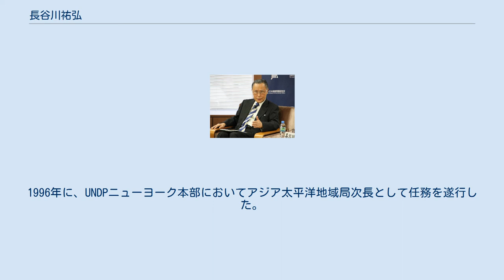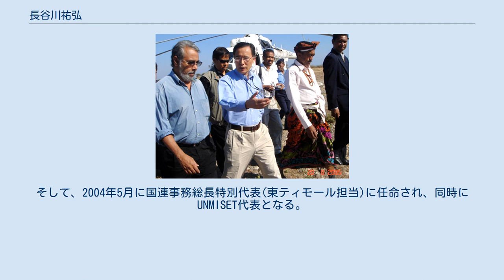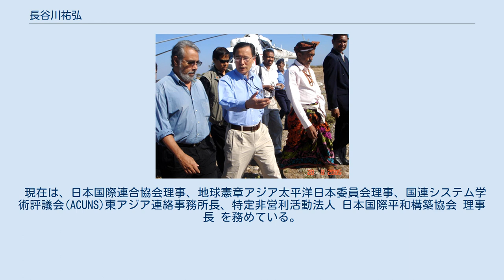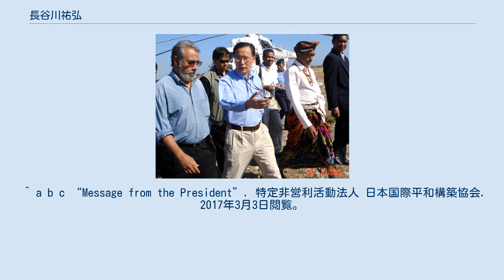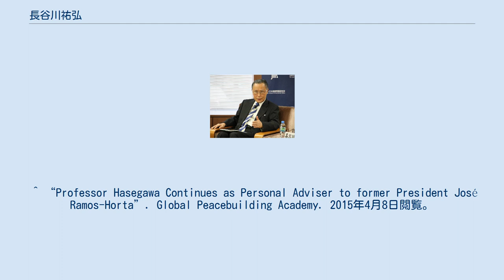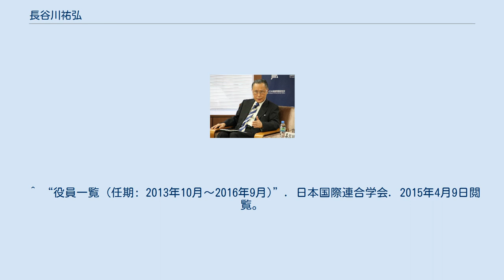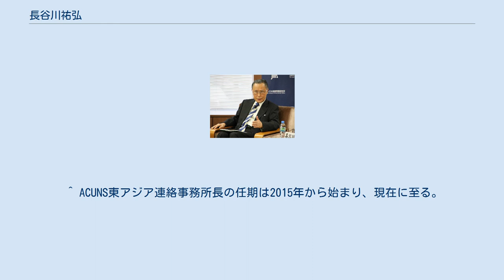長谷川祐弘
長谷川 祐弘（はせがわ すけひろ、1942年11月28日 - ）は、特定非営利活動法人 日本国際平和構築協会 理事長、国際関係開発論博士。
日本人として二人目の国連事務総長特別代表、元法政大学法学部教授。
 法政大学教授、国際連合大学客員教授 を務めた後、現在はジョゼ・ラモス＝ホルタ東ティモール民主共和国元大統領・総理大臣特別顧問、日本国際連合協会理事、地球憲章アジア太平洋日本委員会理事、国連システム学術評議会(ACUNS) 東アジア連絡事務所長、特定非営利活動法人 日本国際平和構築協会 理事長。
 1966年ミシガン大学政治学部卒業、1968年国際基督教大学大学院修士課程(国際行政学)修了、1974年ワシントン大学で博士号(国際関係開発論)取得。
 2005年、シャナナ・グスマン東ティモール大統領と 1969年以来37年間、国連開発計画(UNDP)、国連ボランティア計画(UNV)、国連平和維持活動(UNPKO)で幹部として従事した。
 ネパールでは1978年から1980年まで、インドネシアでは1980年から1984年まで、いずれもUNDP常駐副代表として国連に携わった。
1984年より1996年までサモア、クック、ニウエ、トケラウ等、南太平洋地域における国連常駐調整官兼UNDP常駐代表として任務を遂行した。
 1986年にUNVジュネーヴ本部事務局次長に就任。
1993年には、カンボジア総選挙における立案と行政を担うためのUNV選挙監視団統括責任者としての要職を担い、1994年4月には第二次国連ソマリア活動(UNOSOM II)政策企画担当部長、1995年1月にはルワンダ国連常駐人道調整官として従事。
1996年に、UNDPニューヨーク本部においてアジア太平洋地域局次長として任務を遂行した。
また、1999年にはUNDP駐日代表、2002年4月には緊急危機復興に関するUNDP総裁顧問を歴任した。
 2002年7月からは、東ティモール民主共和国での国連開発担当調整官として従事し、2002年7月から2004年5月20日まで国連事務総長特別副代表(東ティモール担当)及び国連東ティモール支援団(UNMISET)副代表を務めた。
そして、2004年5月に国連事務総長特別代表(東ティモール担当)に任命され、同時にUNMISET代表となる。
その後、2005年5月に設置された国連東ティモール事務所(UNOTIL)代表として、2006年9月まで国連事務総長特別代表(東ティモール担当)を務める。
 国連退任後は、東ティモール民主共和国親善大使、東ティモール大統領の民主主義・ガバナンスに関する特別顧問、アジア民主主義パートナーシップ・バングラ大統領選挙監視団長、東ティモール民主共和国総理大臣特別顧問 を歴任した。
加えて、法政大学法学部教授、国際連合大学客員教授 の他、国連システム学術評議会(ACUNS) 理事・同執行委員会委員、日本国際連合学会理事 も務めた。
 現在は、日本国際連合協会理事、地球憲章アジア太平洋日本委員会理事、国連システム学術評議会(ACUNS)東アジア連絡事務所長、特定非営利活動法人 日本国際平和構築協会 理事長 を務めている。
 国連の平和活動の主要な分野である平和維持活動と平和構築活動、国際機構論。
特に国際連合そして安全保障理事会の役割と権限行使、国連開発機関の運営。
 平和構築での指導者の役割、移行期の正義と司法制度、紛争後国での正義と和解の実現、紛争の根本原因、発展途上国の民主化の課題、紛争再発のリスク度合い。
 ^ a b c “Message from the President”. 特定非営利活動法人 日本国際平和構築協会. 2017年3月3日閲覧。
 ^ a b 2006年4月から2013年3月までは法政大学法学部専任教授、2013年4月から2016年3月までは同大学客員教授。
 ^ a b c d “担当教員紹介「長谷川祐弘」”. 法政大学大学院政治学研究科国際政治学専攻. 2012年12月30日閲覧。
 ^ a b 国連大学客員教授の任期は、2007年4月から2016年3月まで。
 ^ a b “Prime Minister appoints Professor Sukehiro Hasegawa as his Special Adviser”. Government of Timo...